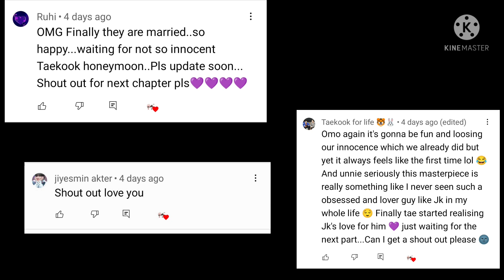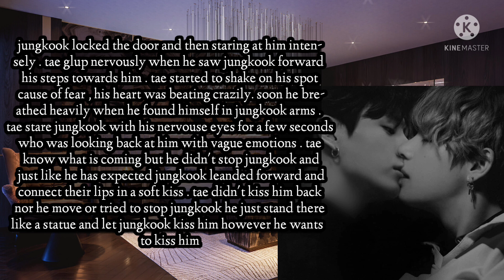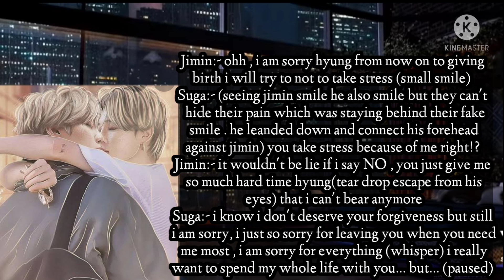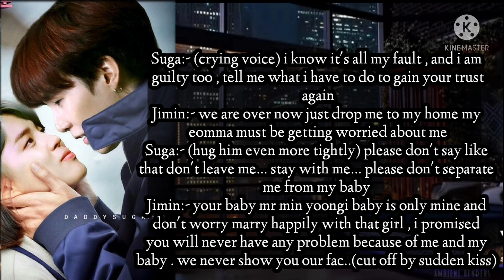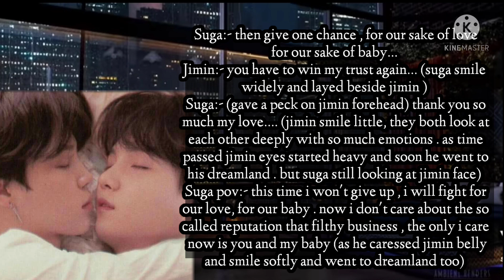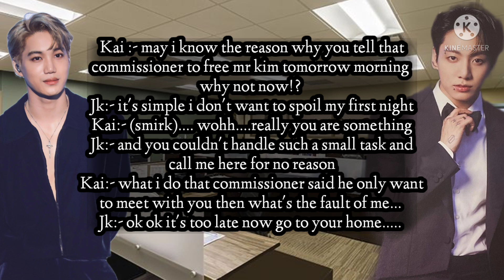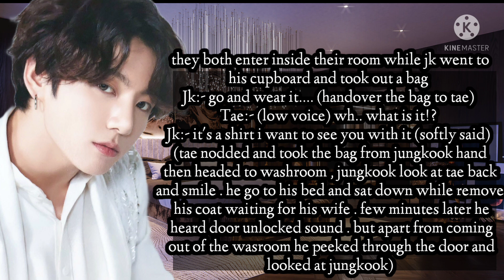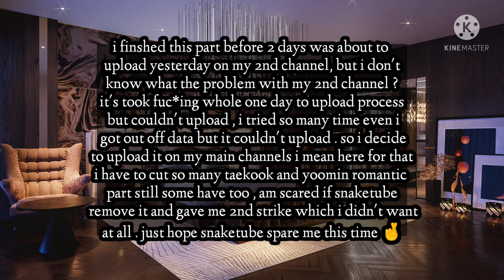[ LOVE or OBSESSION ] episode - 13 🔞taekook/yoomin ff (read description)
[ LOVE or OBSESSION ] episode - 13 🔞taekook/yoomin ff

Sorry guys I did a mistake that in cutted part I mistenkenly put wrong room, 😅 . So sorry for that and forgive me. I suggest you guys just adjust 🥲 .